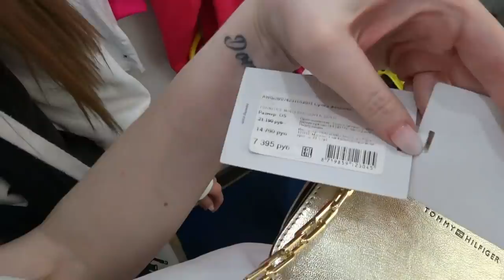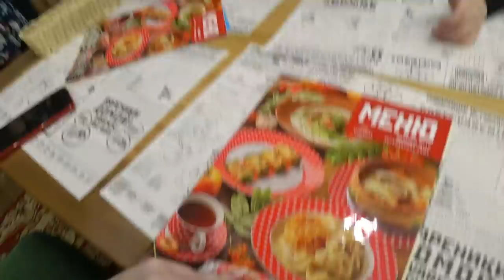Потеряла ЗУБ😱❌ Мы в Москве🔥 Рум Тур❤️ Шопинг влог SilenaSway_Силена Вселенная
Поездка в Москву на майские праздники, потеряла зуб, шопинг влог, в гости за город, скромняжка крис, люси ли, подруги в Москве, поездка с ребенком, аутлет Белая Дача в Москве, рум тур дома, рум тур у подруги в гостях, хостел в Москве